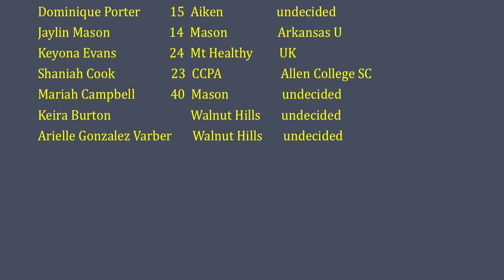2016 Cincinnati High School TOP 20 Senior All Star Showcase - Celina King (MND - D3 Hope College)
4D presents: 2016 Cincinnati Ohio High School TOP 20 Senior All Star Showcase - Celina King (Mount Notre Dame High School - D3 Hope College - MIAA Conference). The Top 20 Seniors in Cincinnati Ohio participate at Woodward High School March 25, 2016.

Celina King is an Asian American Basketball Player - Singapore attends Mount Notre Dame (MND)High School in Cincinnati, Ohio. 2016 Mount Notre Dame High School (MND) Senior Celina committed to play D3 basketball in January 2015 at the Hope College vs. Calvin College game MIAA Conference. Celina is in the Phelps Scholar, multicultural program at Hope College.

Celina is thrilled to be able to play for Coach Brain Morehouse of D3 Hope College Women's Basketball team.

Mount Notre Dame High School is an all female high school in Cincinnati, Ohio.

Thank you to the entire staff of 4D!
I can't thank you enough for including me in the #1 High School All Star event in the state and one of the top in the nation!
Incredible SOLD OUT insane crowd!
Thank you and good luck and I enjoyed playing with some of the best players in the country!
Basketball Hustle TV was incredible!!!
Please support both of these great organizations!

Please watch the 2016 All American high school game highlight video.

Sorry I was unable to participate in Ohio-Kentucky All Star Basketball Game.

Hope College is a NCAA D3 college

Follow D3 college basket at D3hoops.com and Hoopsville